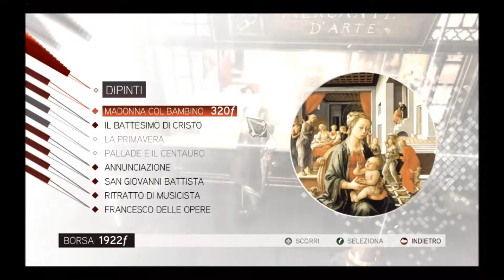Assassin's Creed II - 13 - Le prime pagine del Codice a Firenze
Ezio è riuscito a raggiungere il punto in cui i Pazzi discutevano della loro cospirazione, che a quanto pare è a danno dei Medici; sembra che vogliano colpirli alla domenica successiva nella piazza prima della messa, dando così il via a rivolte in tutta Firenze. L'Auditore intende intervenire il giorno stesso, in modo da agire nascosto tra la folla, per colpire a sua volta i Pazzi; tuttavia prima di quel giorno c'è ancora tempo, che può occupare recuperando alcune delle pagine del Codice degli Assassini nascoste nelle banche in giro per Firenze.